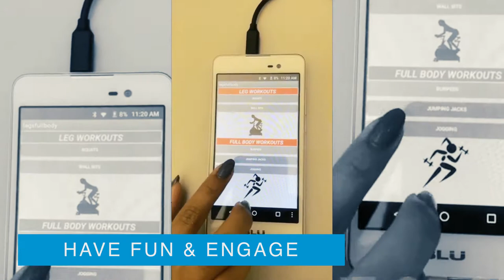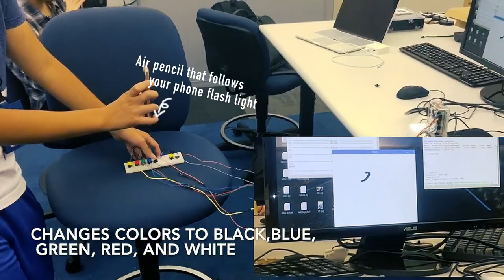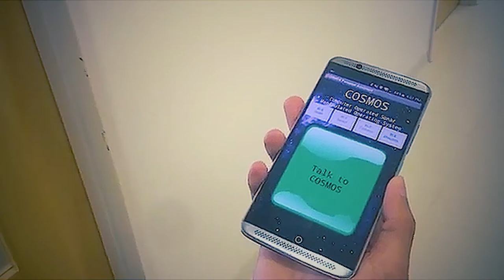COSMOS The California State Summer School for Mathematics and Science at UC San Diego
The mission of COSMOS is to motivate the most creative minds of the new generation of prospective scientists, engineers and mathematicians who will become leaders for California, the nation, and the world. The program aims to create a community of students who participate in and contribute to an intensive academic experience delivered by distinguished educators and scholars.